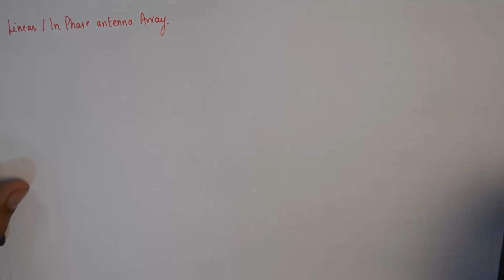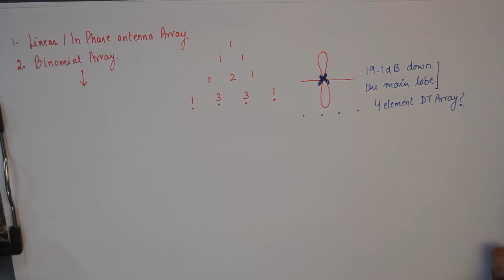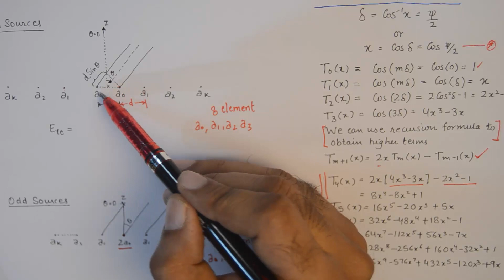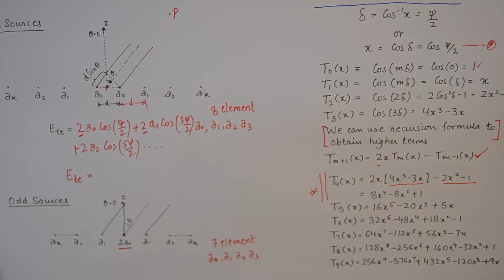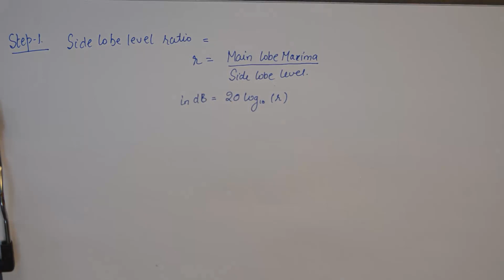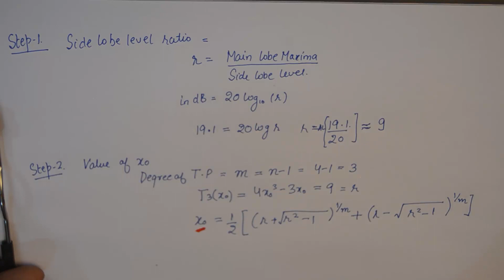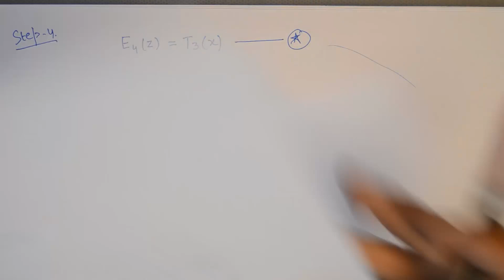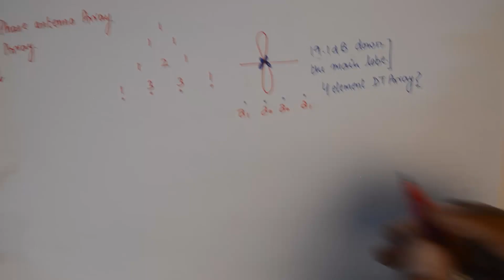Dolph Tchebyschev Array Design with Numerical